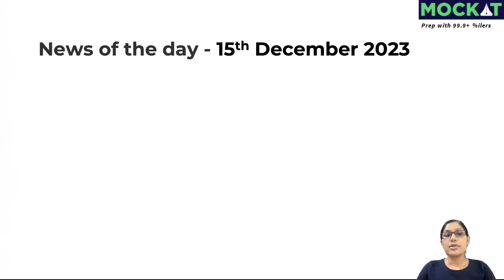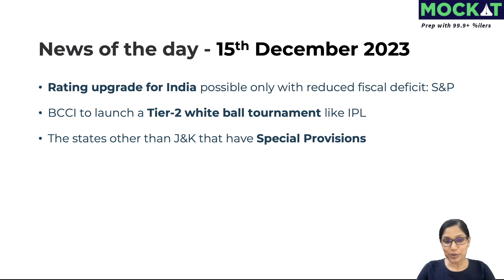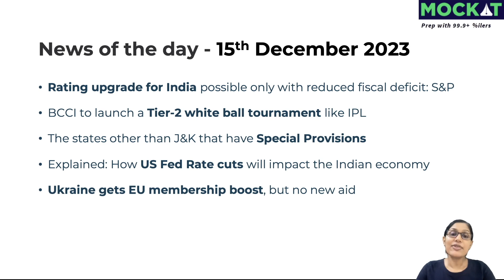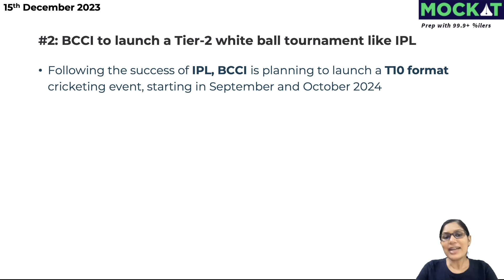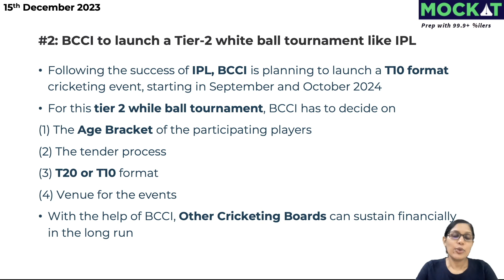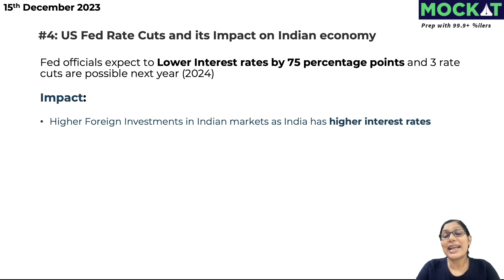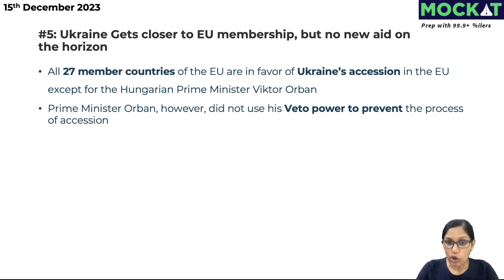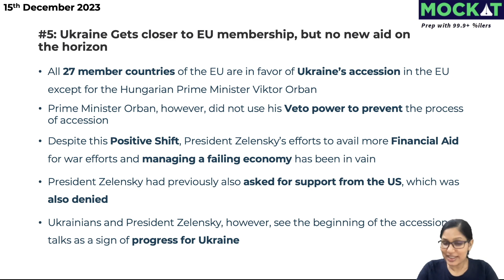Mockat IIM WAT-PI Prep Series - News every MBA grad should know - 15th Dec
Mockat IIM WAT-PI Prep Series - News every MBA grad should know - 15th Dec (News